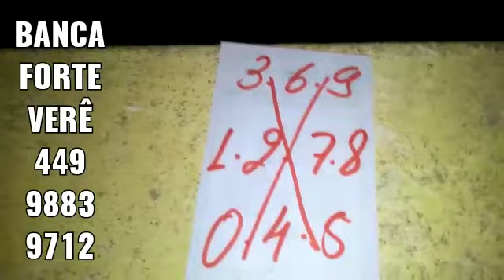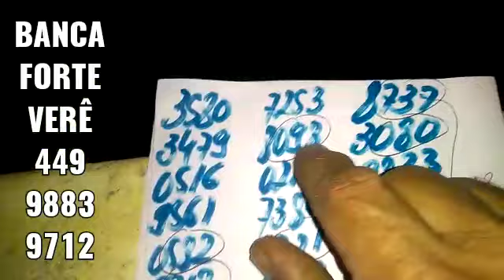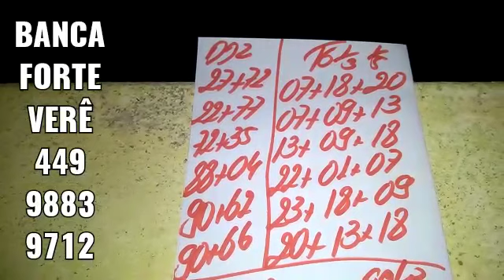PALPITES PARA O DIA 27/04/2022